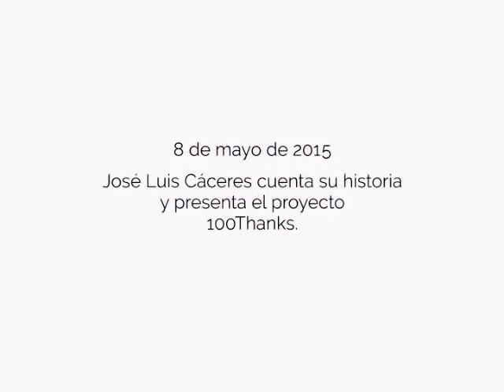Jose Luis Caceres presentacion 100Thanks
Presentacion de Jose Luis Caceres sobre 100Thanks  en zinc shower 2015.